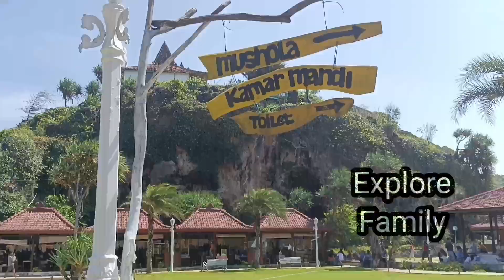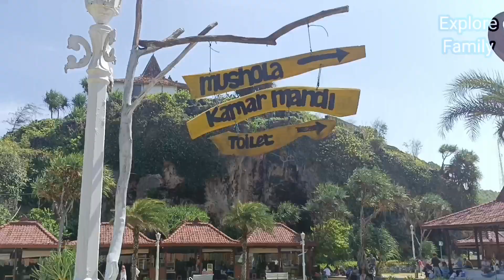Pantai Terbaik dan Terbersih di Gunung Kidul || Pantai Mesra Gunung Kidul Yogyakarta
Assalamu'alaikum,
Ketemu lagi di channel youtube kami explore family.
Kami akan mengajak teman-teman semua liburan disalah satu pantai terbaik dan bersih di gunung kidul pantai Mesra, dengan hijaunya rumput putihnya pasir laut dan tida ada sampah.

Selengkapnya tonton terus di vidio ya.

Alamat Lokasi :Ngepung, Kemadang, Ngrawe, Kabupaten Gunung Kidul, Daerah Istimewa Yogyakarta 55881

Facebook.     : MuzaZidin